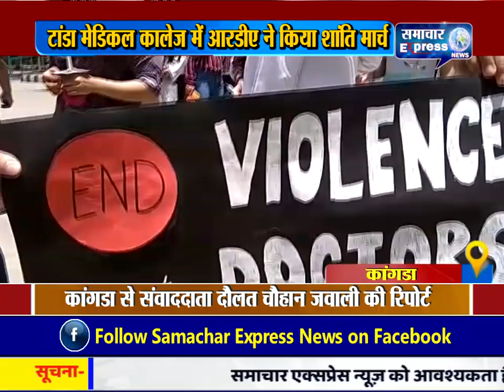कांगडा में टांडा मेडिकल कालेज में आरडीए ने किया शांति मार्च